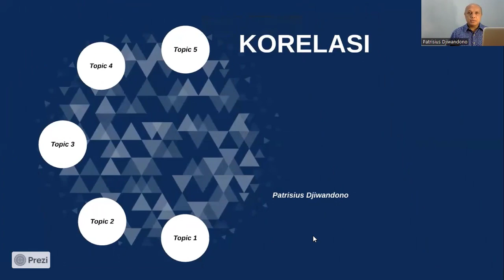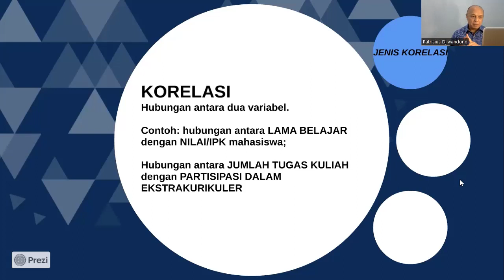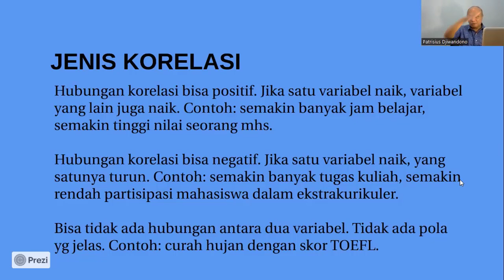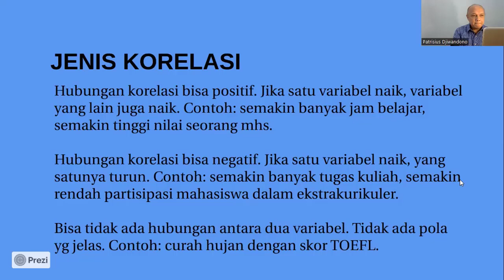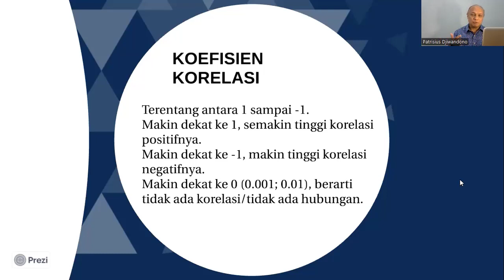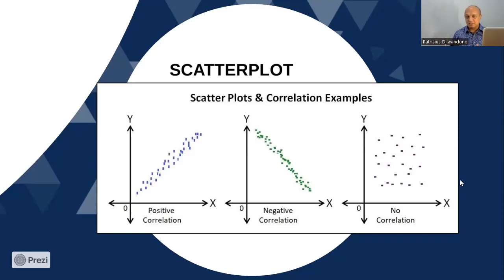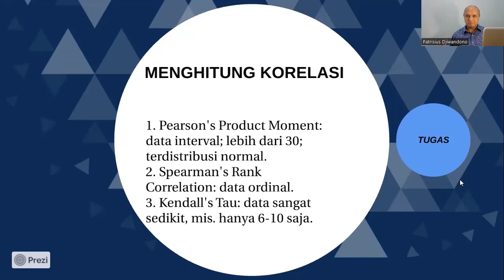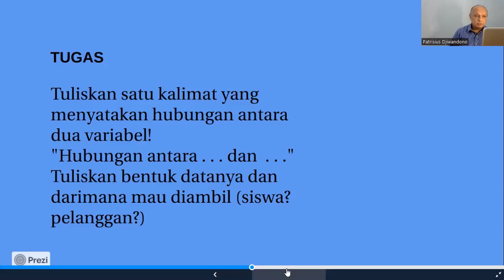Penelitian KORELASI: Hubungan antara Dua Variabel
Korelasi adalah hubungan antara dua variabel. Ia bisa berupa korelasi positif, korelasi negatif, atau nir korelasi. Studi korelasi bisa dilakukan dengan relatif mudah untuk penulisan skripsi, tesis, disertasi, atau artikel di jurnal ilmiah bereputasi.

*Video ini bagian dari mata kuliah Metode Penelitian di Universitas Ma Chung